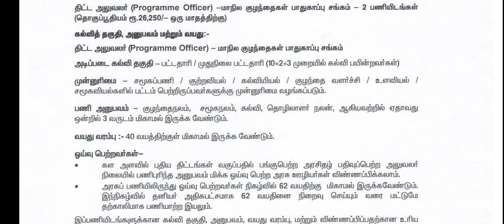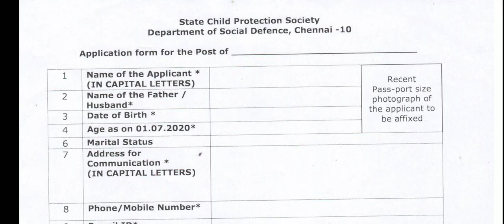TNSCPS NEW RECRUITMENT 💥 ANY DEGREE | SALARY :Rs.26,250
TNSCPS NEW RECRUITMENT